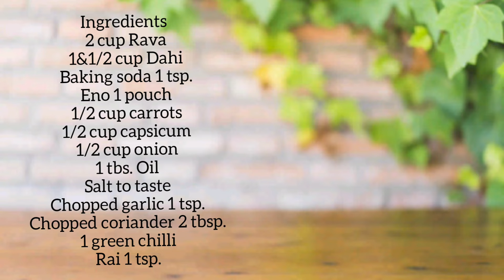veggie idli recipe | एक चम्मच तेल में बनये हल्का फुल्का बेहद टेस्टी नाश्ता Plate Idli